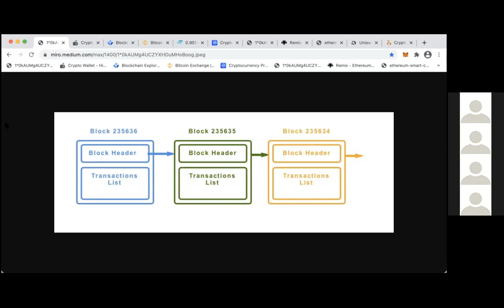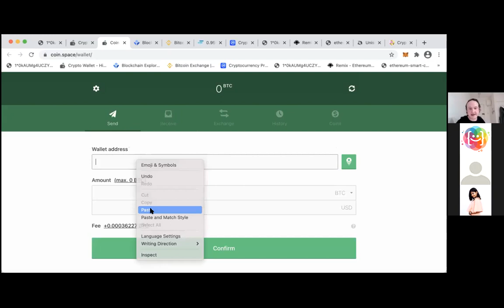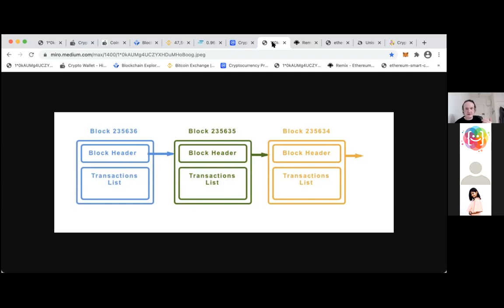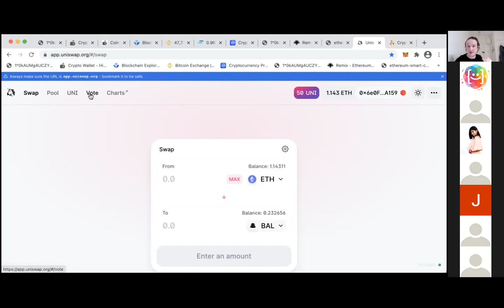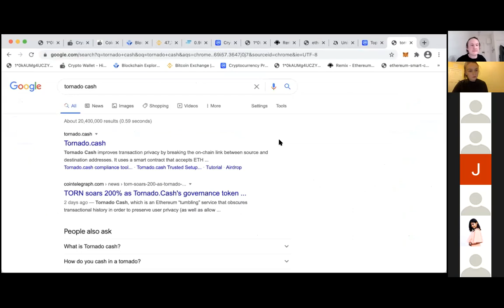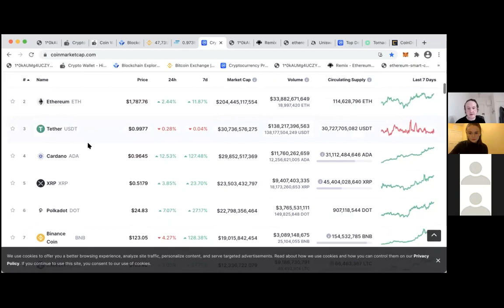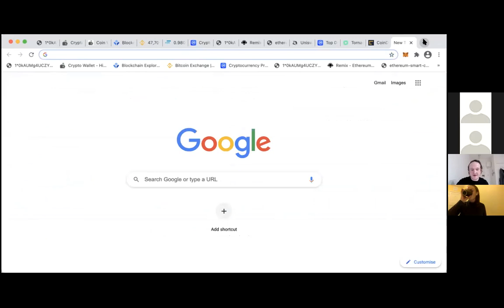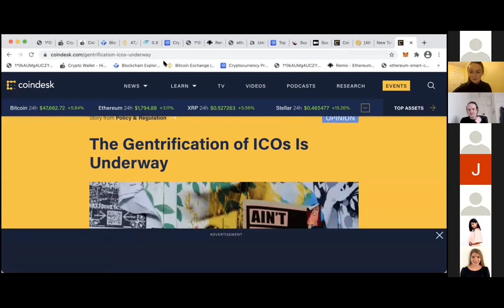Getting Started With Cryptos Workshop | Paul Ennis | UCD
UCD Management Information System’s very own Dr. Paul Ennis hosts an introductory workshop on how to get started with cryptos. An expert figure the field of cryptocurrency culture, Paul will be guiding participants through the fundamentals of cryptocurrencies, from bitcoin’s origins, to present-day wallets and exchanges! This is a beginner-friendly workshop and an an unmissable learning experience for those interested in the future of digital currencies.